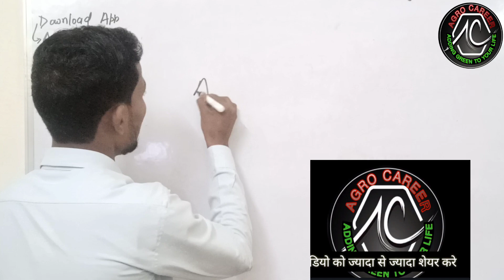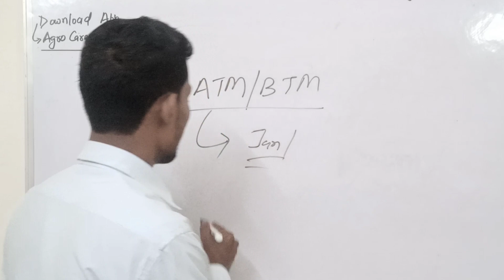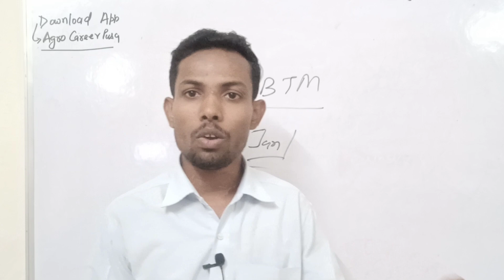ATM/BTM JOBS। बिहार कृषि भर्ती 2022। मंत्री जी का हुआ कॉल रिकॉर्डिंग वायरल। वैकेंसी के नाम पर कर रहे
आप लोग जानते हैं कि बिहार में कृषि से जितने बहाली होनी है उन सभी में लेटलतीफी क्यों हो रहे हैं दिखी जाने इस वीडियो में मंत्री जी का कॉल रिकॉर्डिंग वायरल हो रहा है और किस तरह से वैकेंसी के नाम पर वह गुमराह कर रहे हैं लोगों को ठीक है तो वीडियो को पूरा देखे गा तब आपको सच्चाई पता चलेगा कि बिहार में कृषि में मैं कैंसिल क्यों नहीं आ रहे हैं और इसके पीछे क्या राज है।